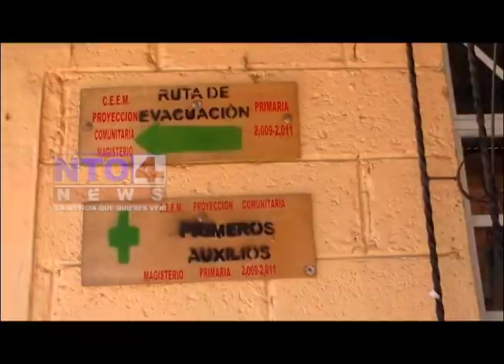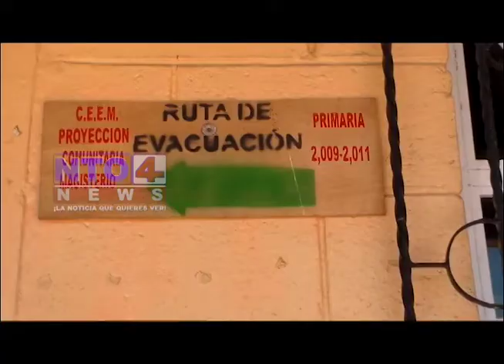Escuela de Aldea Champollap inaugura ciclo escolar 2014.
Hoy se inició el ciclo escolar a nivel nacional; en las diferentes aldeas de San Marcos y San Pedro Sac., cientos de niños asistieron a su primer día de clases; en la escuela primaria ubicada en cantón la industria de aldea Champollap se observó buena afluencia de estudiantes.